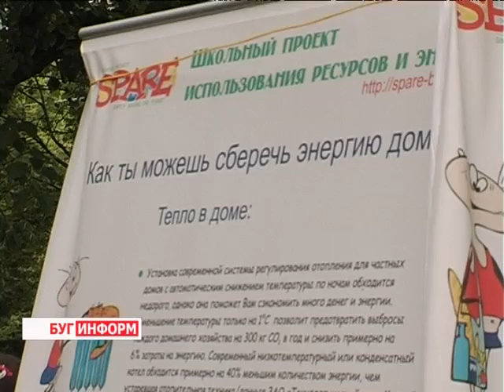2013-06-05 г. Брест Телекомпания "Буг-ТВ". Мероприятие эколого-биологического центра.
Журналист А. Трухнова. Оператор К. Липовик
Всемирный День охраны окружающей среды, мероприятие эколого-биологического центра.
5 июня, Всемирный День охраны окружающей среды. И это вовсе не профессиональный праздник экологов, а повод для того, чтобы задуматься опроблемах, которые существуют на нашей планете. Белорусское экологическое сообщество так же пытается найти способы их решения. Мероприятия, посвящённые этому дню, проводятся в эти дни на Брестчине.